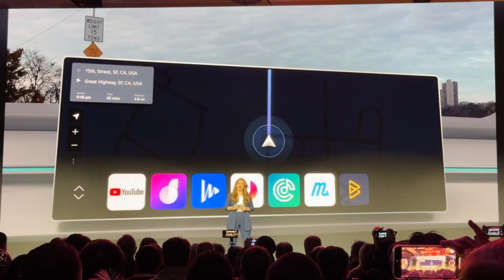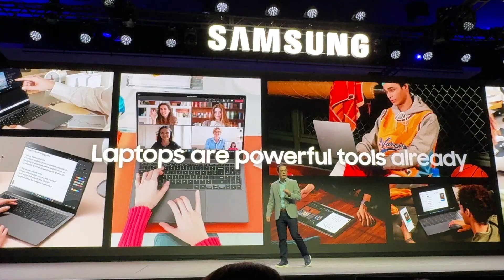La IA se está apropiando de las marcas (VLOG CES 2024)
Navegando por el CES 2024 me di cuenta de que la mayoría de las marcas estan integrando IA en sus nuevos productos.